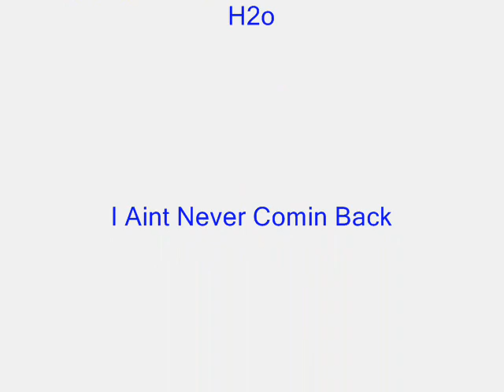H2o - I Aint Never Comin Back (Lyrics)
Lyrics:

Intro:
"You think you could tell me what to do? Fuck you! I said fuck you!
Man...bitch I'm gone, fuck you and this house...
I aint need you, I aint want you...
I aint never comin back!
Never!"
"Uh, huh its H"
"Deuces!"

Verse 1:
Been at home for a moment, excess bogus to notice,
or focus on what I'm missing then reminisce from my lonesome, (Uh huh)
I suffer boredom, full tank and i floor it,
to a different community immune to this foreign intention,
that infect my cerebellum, (what) somebody better tell em,
I've been dwelling in the cellar since my days as a felon, (uh huh)
evil plots to mention, but suppress them in my melon,
some baggies started selling and the cash flow i just fell in, (pop pop)
tell em that I'm never returning,
my worlds rotating slower then my blunt papers burning, (*inhale)
earning confidence to put this place in my tail lights,
drive through the night and day until I hit the twilight,

Chorus:
I call my gun Nadia, if looks kill then she might bother ya "ah ah"
coke on the dash and heater on my lap, hand full of cash,
and I aint never comin' back,

Verse 2:
You could hate me now, or you could hate me later, (yeah)
it don't even really matter all I'm ever bout is paper, (say what?)
heard these actors been trying to imitate,
heard them other actors trying to discriminate, (lets go)
heard them other bastards tried to instigate,
police make me a factor just to incriminate,
y'all finna have to wait, press pause,
I hit mute on they open jaws just to witness they applause, (yeah)
expect me to be hated till the moment that i make it, (yezzir)
cause once I become famous I'll be every bodies favorite, (yezzir)
get congratulated then start getting irritated,
cause first they talked shit about my name now I am in they playlist,
said they knew I could do it, do you think I am that stupid?
I knew I could, you didn't, that's why I had to prove it, (uh huh)
these people foolish, I swear I'm gonna lose it,
cause now that I improve it nobody hates on my music, (say what?)
now everybody in the 906 could relate to this, (yeah)
brace it, face it, most of these cats the fake shit,
haters all the lamest, bitches all be basic, (yeah)
H2o the realest and real veterans already knew this,
stepping up the lot, people know me as a man who would do as he chooses, (prove it)
screw it, I am onto some new ish, (new shit)
while you haters all stuck looking foolish, (foolish)
H2o still be the fucking coolest, and you knew it,
what!

Outro:
I call my gun Nadia, (yeah)
I call my gun Nadia.
(yeah)
And you said, you said, you said,
(Aowww)
Whats good?
And I'm gone... like!